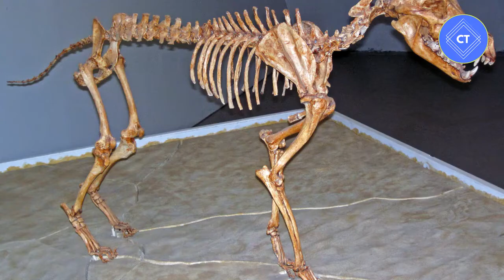Top 5 interesting facts about wolves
This video lists the top 5 interesting facts about wolves